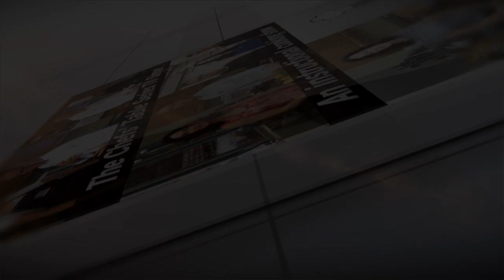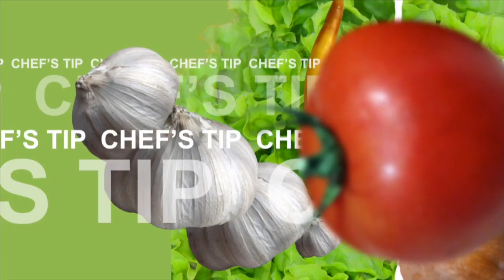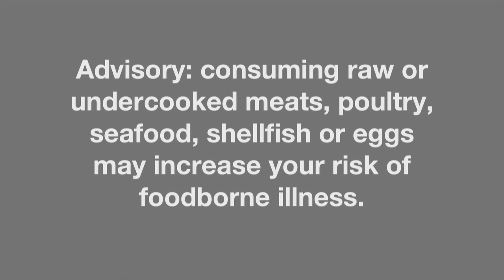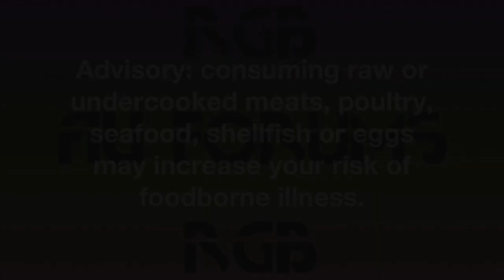The Chefs’ Table Series®: Butternut Risotto with Duck Confit, Walnuts & Orange Soaked Dates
Steve LaCount, host of the Chef’s Tip of the week on The Chefs’ Table Series® is our featured chef this week.  He instructs the audience how to make Butternut Risotto with Duck Confit, Walnuts and Orange Soaked Dates.  Miguel Escobar, wine sommelier explains to co-host Carol O'Connor why he paired the butternut risotto dish with Oregon Ponzi Vineyard's Pinot Gris of the Willamette Valley.  Steve LaCount shares this week's chef tip on how to mince a Spanish onion - quickly!  Carol visits Chef Steve LaCount at Chiara Bistro in Westwood, MA and finds out how he became involved in the culinary arts, how Chiara Bistro came about, the cuisine and dishes featured at the bistro and his top three ingredients.